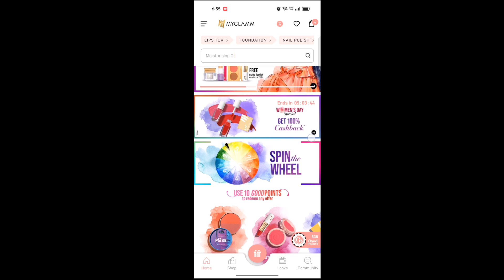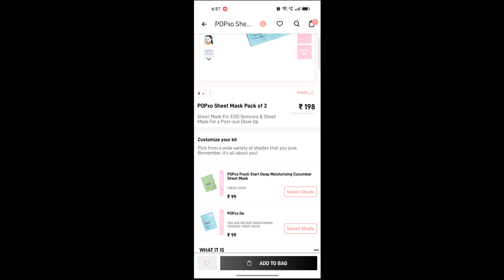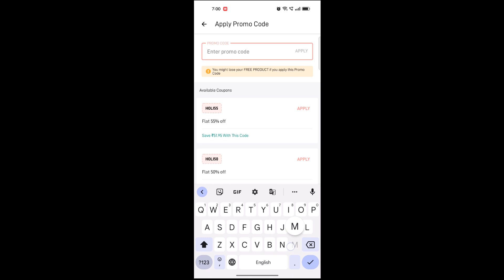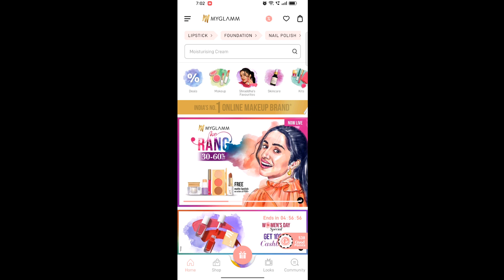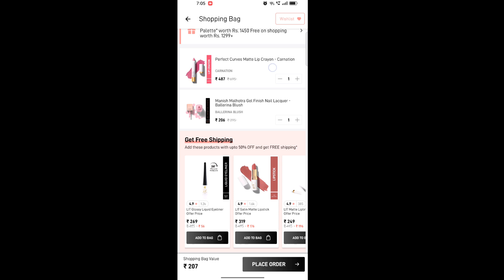Dhamaka Loot offer | Myglamm Special Offer | Myglamm biggest Loot Offer l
Define it Lip Liner 🤍
Combo Of 2 Satin lipstick 🤍